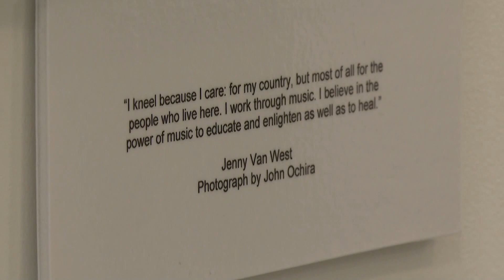Portland 'taking a knee' art exhibit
Under the direction of De Baccarat, the first art exhibit opened to the public where people saw pictures from photographers of a diverse set of Mainers taking a knee